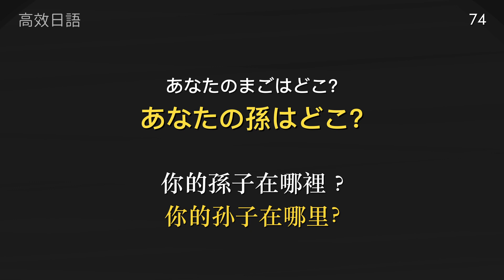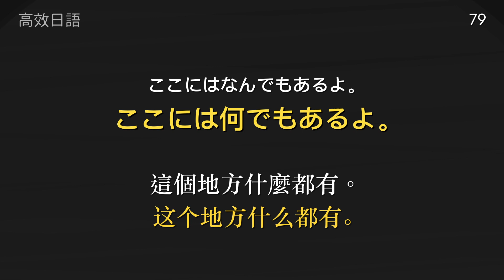日本人带你学习口说80句生活日文 原来这样轻松领悟日语用法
轻松理解常见日语，有日本人教你口说练习，快速进步。